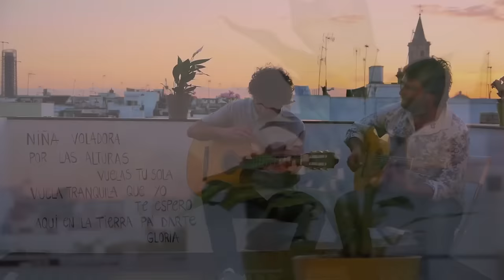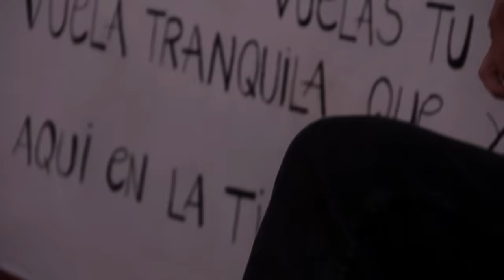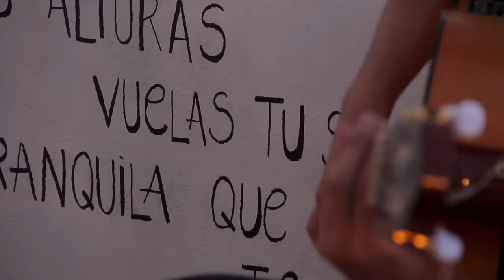Juanito Makandé - Niña voladora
Presentamos "Niña voladora", nuevo clip de Juanito Makandé. Fran Cortés a la guitarra. Esperamos que os guste!!

Producido por Fran Duarte (@StudiosFD).
Sevilla 2013.